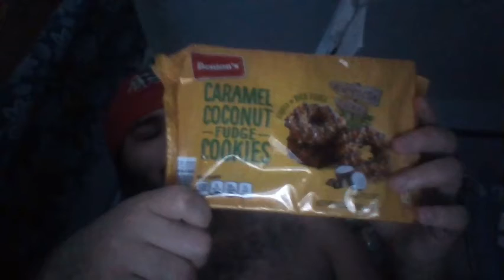Food Reviews - Episode 130: Benton's Caramel Coconut Fudge Cookies